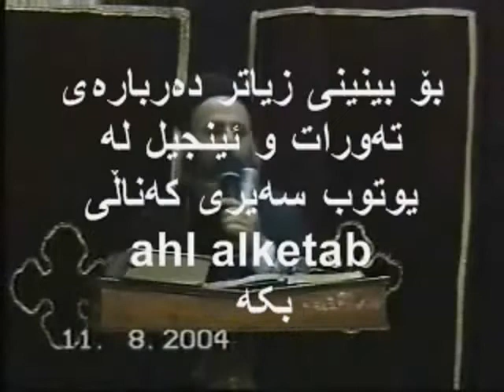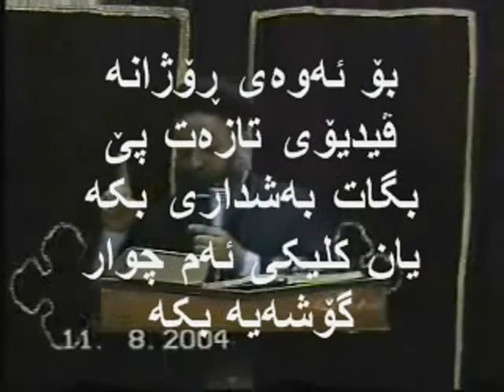خورافاتی ناو کڵێسا وێنه‌ی مریم ده‌بێت به‌ دوکتۆر عملیات ده‌کات